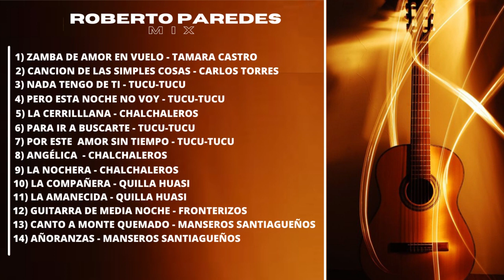MIX FOLKLORE- Roberto Paredes